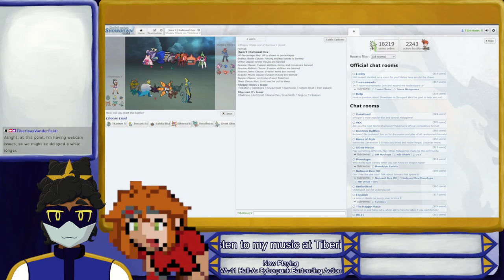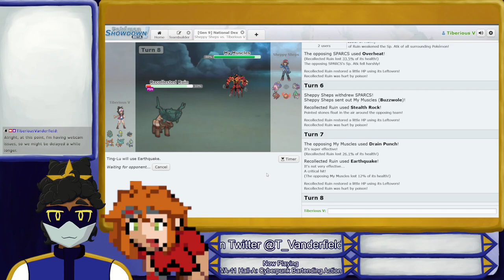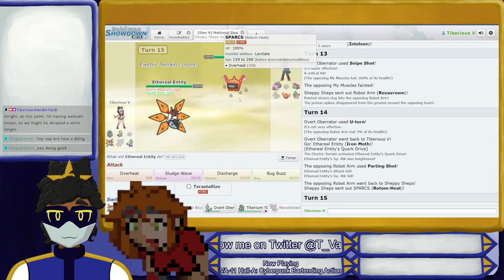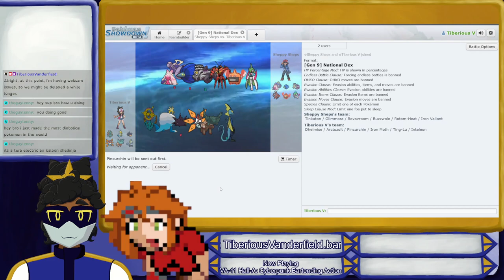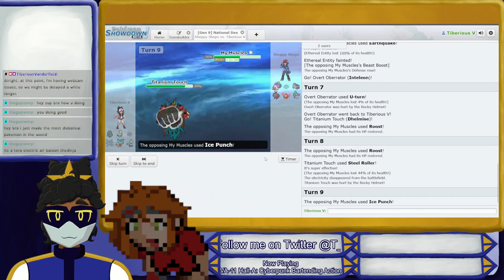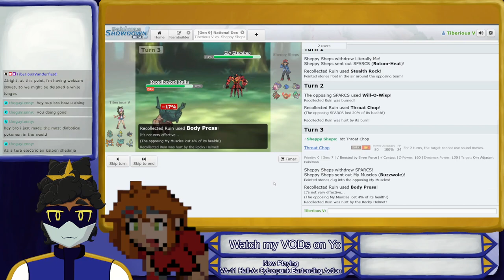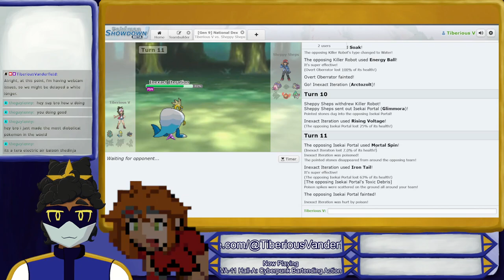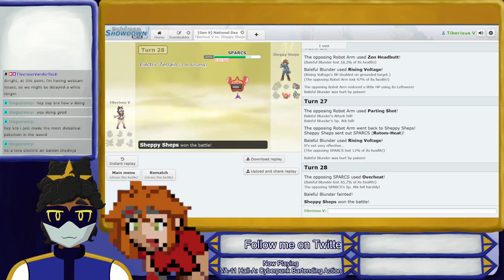[Pokemon Showdown] The Stream that Simply Would Not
In which we struggle.